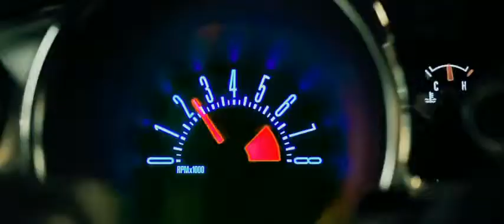Selena Gomez, Ethan Hawke Getaway Official Trailer HD